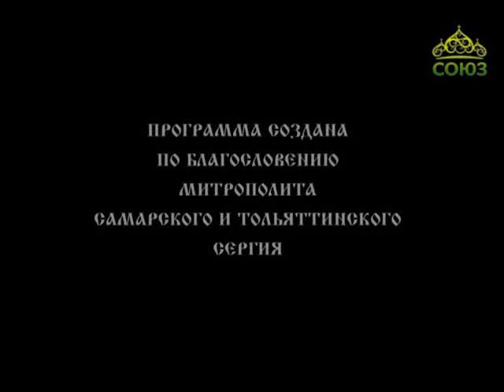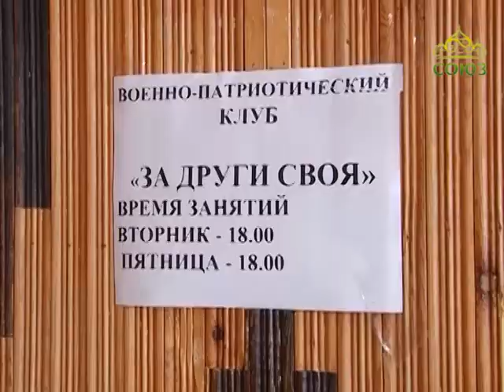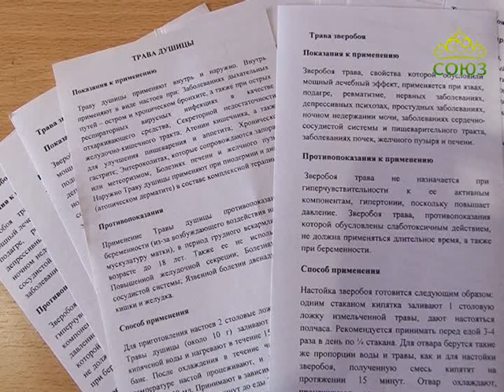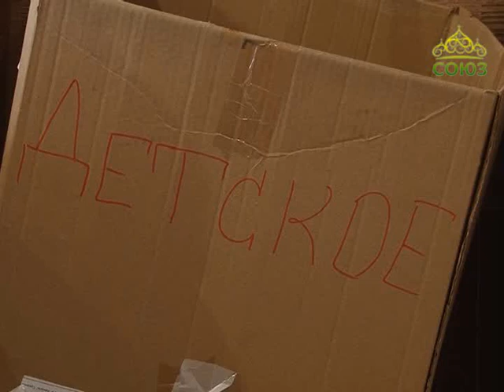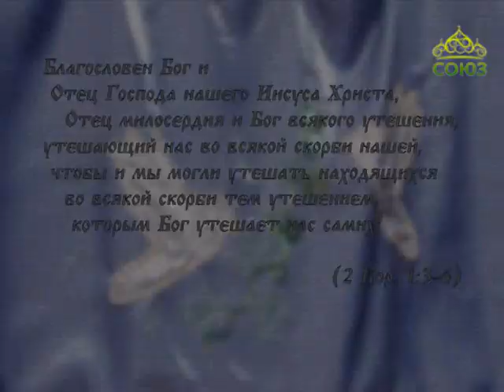Миссия добра (Самара). От 20 января. Девичий клуб "Горлицы", пгт. Безенчук, Самарская область